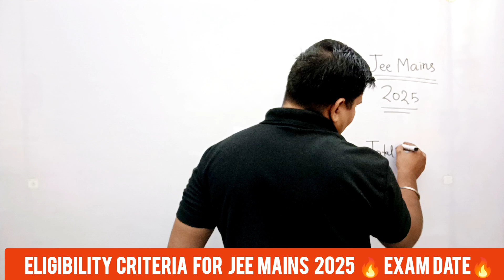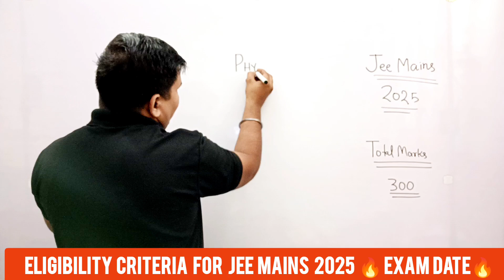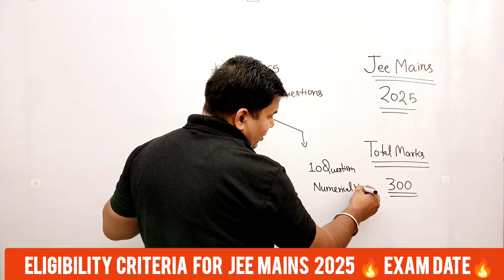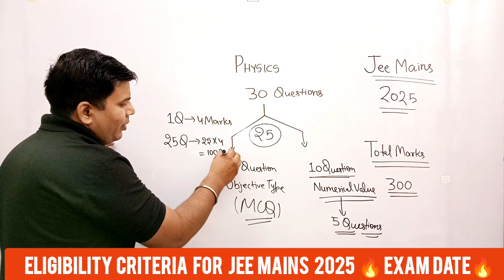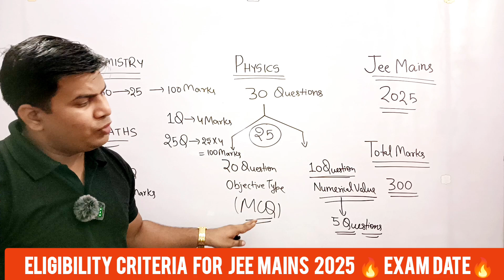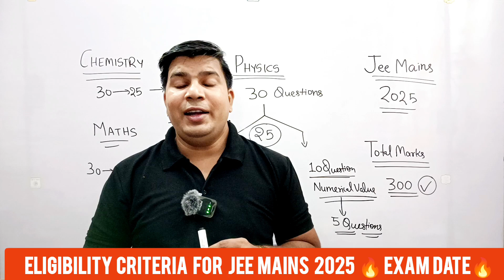jee mains 2025 total marks|jee mains 2025 total marks in hindi|jee mains 2025 kitne marks ka hoga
In this video you can know about jee mains 2025 kitne marks ka hoga